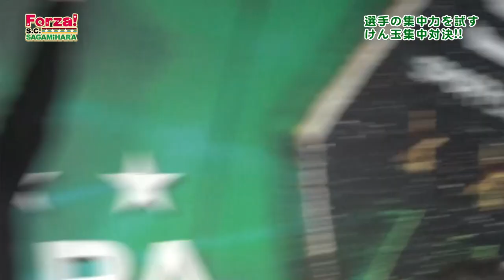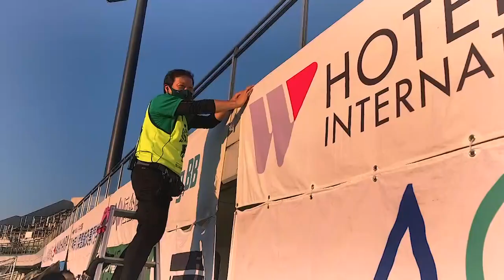『Forza！SC相模原 12月号』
⚽️三浦監督インタビュー

⚽全集中！対決
MF33 梅鉢貴秀 選手
GK16 三浦基瑛 選手
DF5 梅井大輝 選手

⚽️ガミプロ披露♪

『Forza！SC相模原』はJ:COMにて毎日放送中！